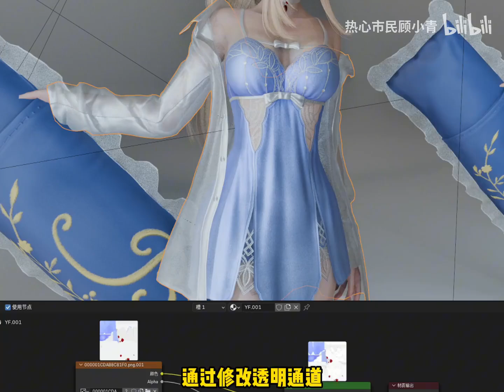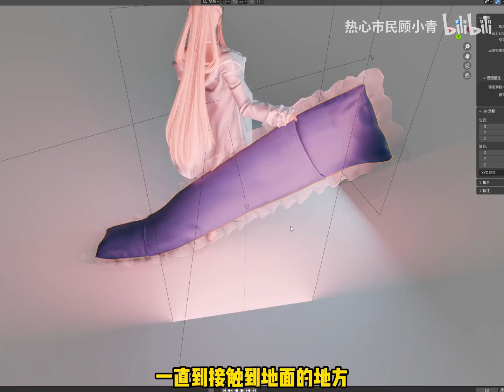抓包永劫睡衣皮肤，这就是QQ内衣！！！